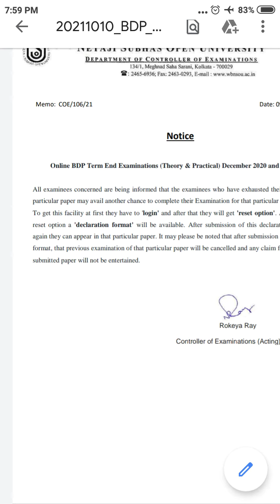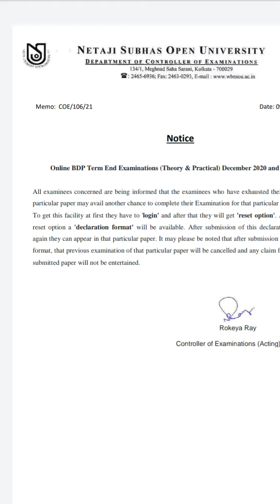NSOU BDP online final exam 2021- পুনরায় সুযোগ এক্সাম দেওয়ার // reset option//নোটিশ UGC এর পক্ষ থেকে